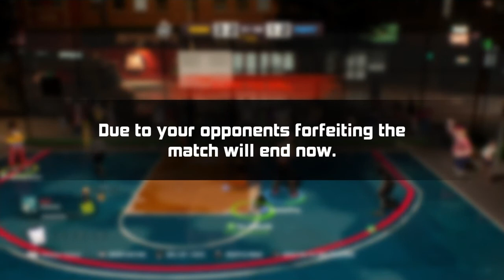3 On 3 Basketball